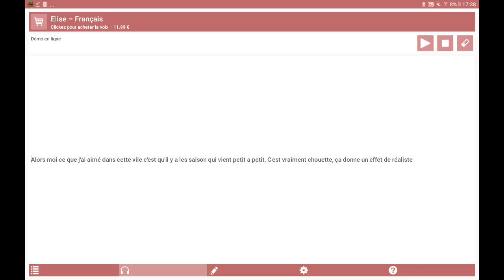VILLE VERNAZIA MINECRFAFT [1]